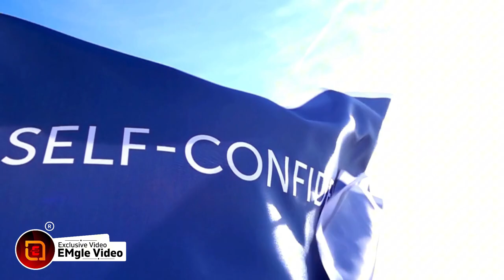Sadhguru Hindi | आत्म-प्रेम का अभ्यास कैसे करें | How to Practice Self Love | Motivational Video